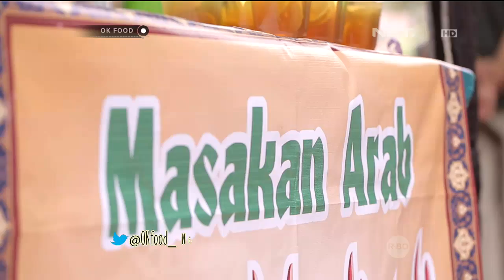OK Food : Episode 2 Part 2/3 - Nasi Khabsah, Nasi Capcuzz